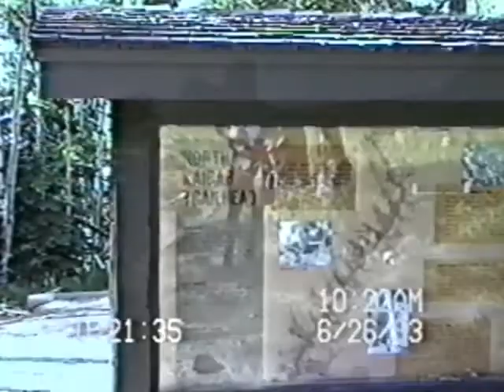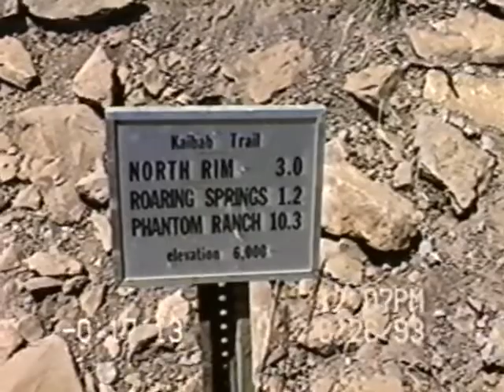Crossing the Grand Canyon 1993 North Rim to South Rim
In which we hike down the North Kaibab Trail to the Phantom Ranch and then up from the Colorado River on the Bright Angel Trail to the South Rim.